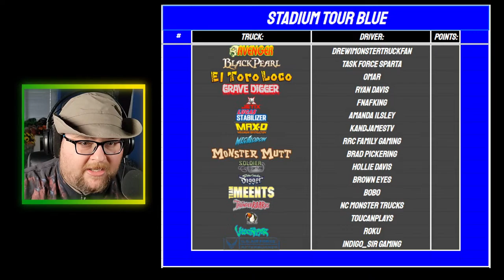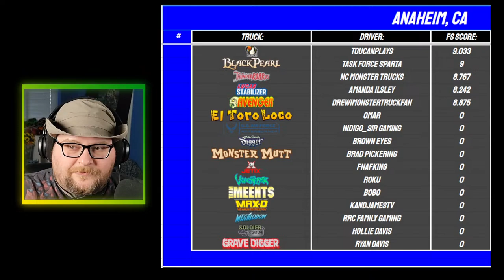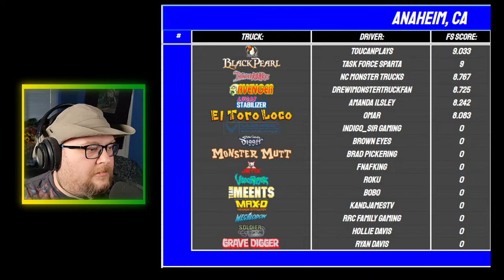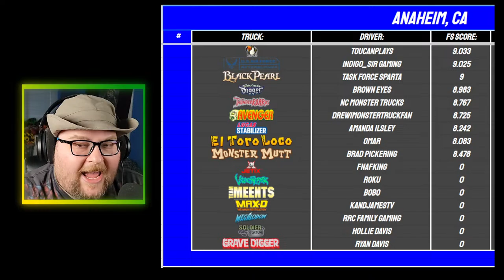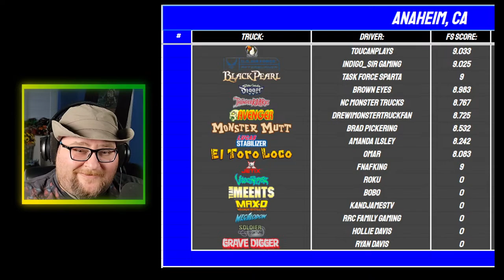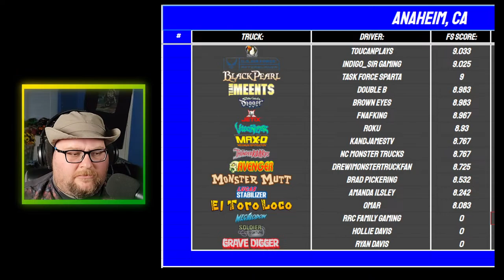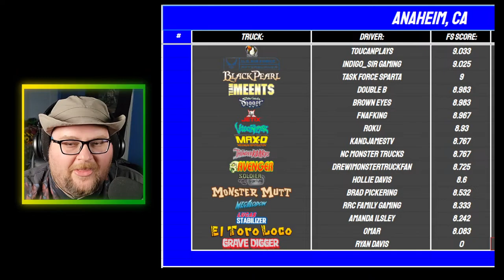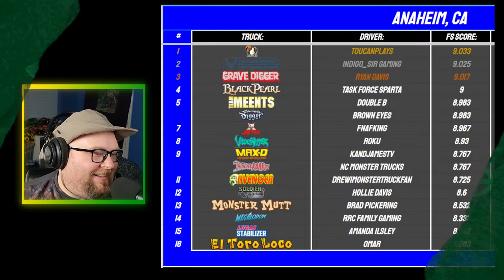Sign Up Series Stadium Tour BLUE, Week 1 - Anaheim, CA! (BeamNG.Drive)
IT'S ON!  The official ToucanPlays Sign-Up Series, Season 3 is ready to rock!  Tonight will be Stadium Tour Blue competing in freestyle.